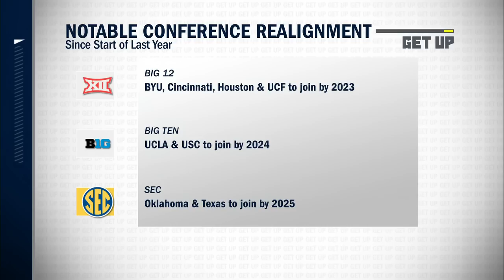Paul Finebaum and Heather Dinich on Nick Saban's "mega-conference" comments | Get Up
Paul Finebaum and Heather Dinich join Mike Greenberg on Get Up to discuss Nick Saban's comments that "mega-conferences are probably here to stay."